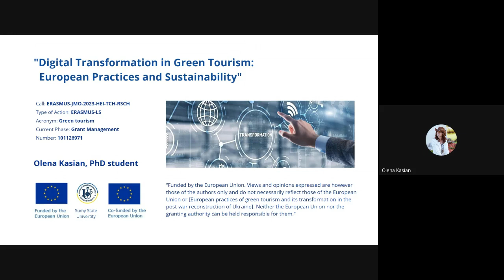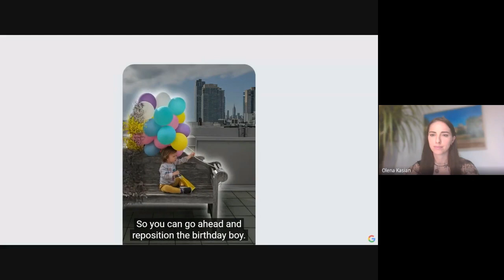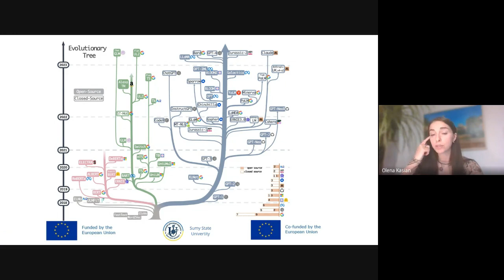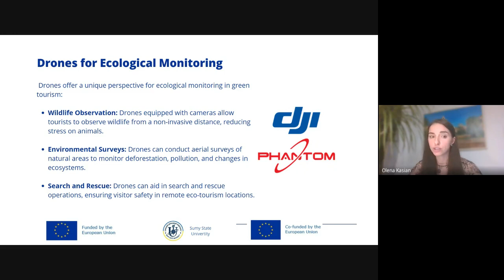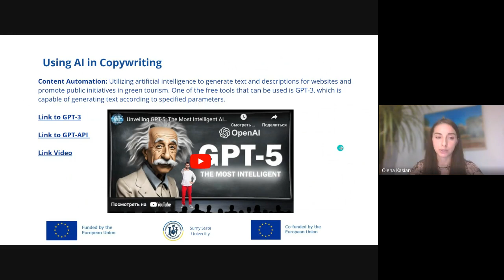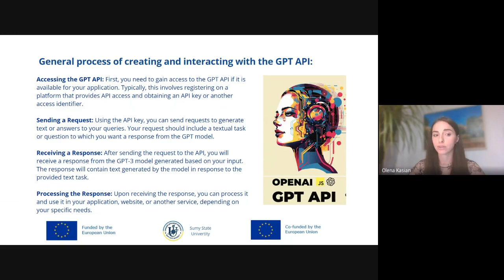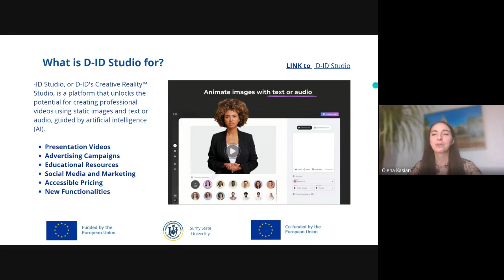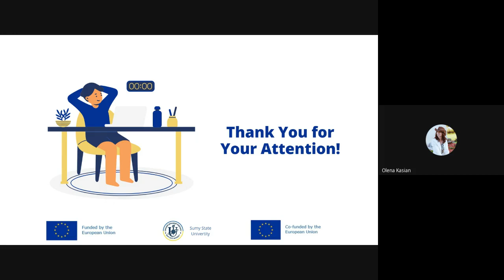Lecture 10: "Analysis of Popular Digital Tools"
The lecture explores the transformative role of digital tools and technologies in enhancing green tourism practices, with a specific focus on Europe and the post-war reconstruction context of Ukraine. The research examines the application of artificial intelligence (AI) in the tourism sector, highlighting how personalized recommendations, price analysis, chatbots, and demand forecasting can revolutionize the operations of tourism agencies. Through a comprehensive analysis, we demonstrate the potential of digital tools to promote sustainable tourism by providing tourists with tailor-made itineraries, enabling calculation of travel carbon footprints, and utilizing drones for ecological surveillance and environmental education. The study delves into the implementation of Internet of Things (IoT) sensors and mobile applications for effective waste management, emphasizing their significance in maintaining green tourist destinations. Furthermore, the paper provides a thorough review of various AI-driven innovations, such as interactive maps, AI website builders, AI-powered marketing tools, content automation, event data aggregation, as well as novel applications like play.ht voiceovers and creative video production with D-ID Studio and DocuAsk. By showcasing these emergent tools and trends in AI, the paper underscores the pivotal role technology plays in promoting environmentally responsible tourism and the broader implications for sustainable development within a rapidly changing industrial landscape. The findings of this research aim to contribute valuable insights for tourism industry stakeholders, policy-makers, and technologists working towards a more sustainable future.